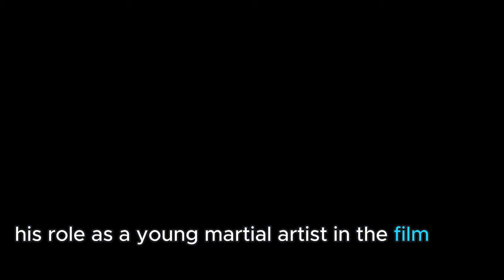Jet Li: From Shaolin to Hollywood - A Martial Arts Odyssey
we don't sell any items we don't have any store all this images on this channel  displayed are assumed on public domain we bring together Beautiful collection for you
Embark on a cinematic odyssey with our latest YouTube video, as we delve into the legendary journey of Jet Li, from his humble beginnings at the Shaolin Temple to his rise to Hollywood stardom. Discover the untold story of this martial arts icon, whose unparalleled skill and unwavering determination have captivated audiences worldwide. Join us as we explore Jet Li's path to fame, from his breakout roles in Chinese cinema to his unforgettable performances in blockbuster hits like 'Lethal Weapon 4' and 'The Expendables' series.
For purposes such as criticism ,comments ,new reporting  teaching scholarship and research
Fair Uses is permitted by copyright statute that might be infringing